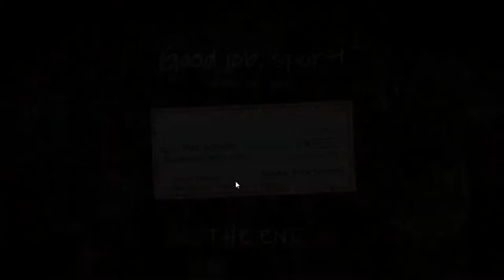Five Nights at Freddy's: Revisited Part 3